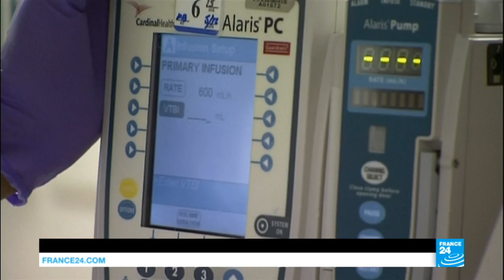Peace at last? Cyprus closer than ever to deal (part 1)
Could there be a deal to end Europe's longest-running conflict? For his very first assignment, the new UN secretary-general flew into Geneva to get a Cyprus peace deal over the line. With leaders of Turkey, Greece, plus UK foreign secretary Johnson and European Commission president Juncker, marathon talks have blossomed into a who's who of nations with a stake in the small east Mediterranean island. It's all about location – but also timing.
Produced by Michele BARBERO, François WIBAUX and Laure FOURQUET.